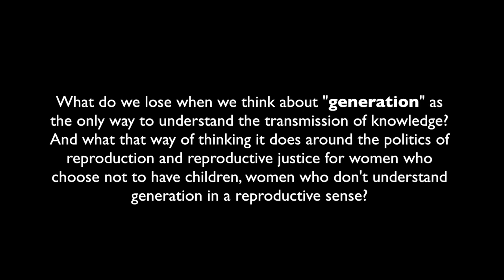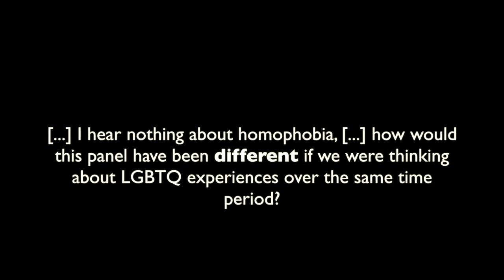2014 Annual Meeting: Session 184 - Generations of Women's History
AHA Session 184

Saturday, January 4, 2014: 2:30 PM-4:30 PM Thurgood Marshall Ballroom West (Marriott Wardman Park)

Chair: Leora Auslander, University of Chicago

Panel:

Natalie Zemon Davis, University of Toronto
Crystal N. Feimster, Yale University
Patricia Albjerg Graham, Harvard University
Darlene Clark Hine, Northwestern University
Linda K. Kerber, University of Iowa
Alice Kessler-Harris, Columbia University